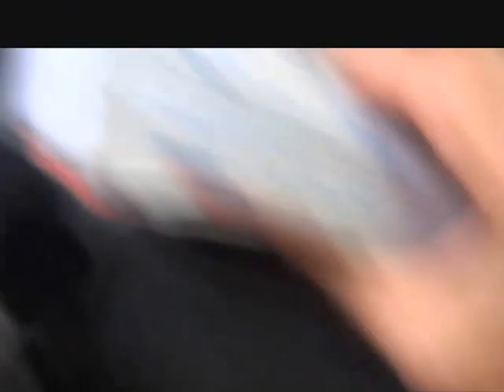arrivinging to Kunming in the Yunnan from the Guangxi on the train - roundtheworld 1.103